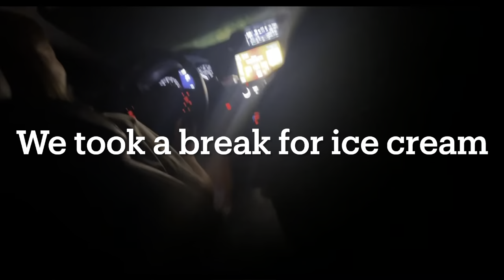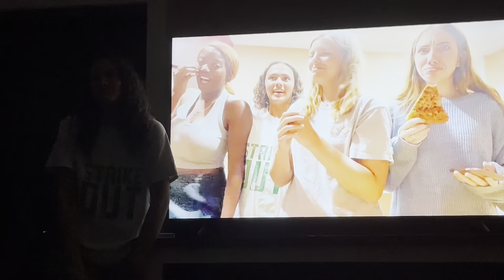GUESS THAT DIP!!! *our own game show ofc*